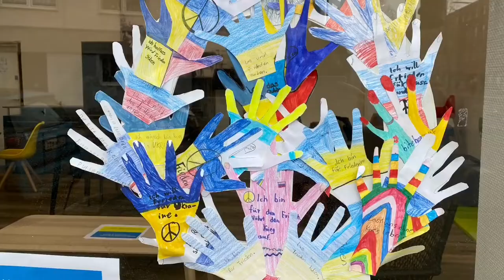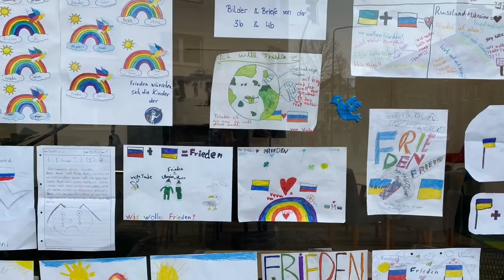Solidarität mit der Ukraine: Friedensbilder und Spenden-Trödelmarkt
Die Pfarreiengemeinschaft Eller-Lierenfeld setzt in ihren Stadtteilen Eller und Lierenfeld ein Zeichen der Solidarität mit der Ukraine, aber auch ein Zeichen für den Frieden und gegen militärische Auseinandersetzungen. Kinder sind aufgerufen, Bilder des Friedens zu malen. Diese werden dann in den Schaufenstern des „PROpELLER“, ein Beratungs-und Begegnungszentrum für Eller und Lierenfeld, ausgestellt. Die ersten Kunstwerke sind schon zu sehen.
Außerdem lädt seine  Pfarreiengemeinschaft Eller-Lierenfeld  zu einem Spenden-Trödelmarkt im Pfarrzentrum St. Gertrud, Ecke Dietrichstraße/Gertrudisstraße ein. Interessierte können am Samstag, 26. März, von 15 bis 18 Uhr und am Sonntag, 27. März, von 11 bis 15 Uhr mitgebrachten Trödelsachen verkaufen. Der Erlös wird komplett zugunsten humanitärer Hilfe in der Ukraine gespendet. Die Pfarreiengemeinschaft bittet um eine Voranmeldung bis zum 24. Das Mitbringen eines Tisches ist nicht erforderlich. Es gelten die dann aktuellen Corona-Bestimmungen.